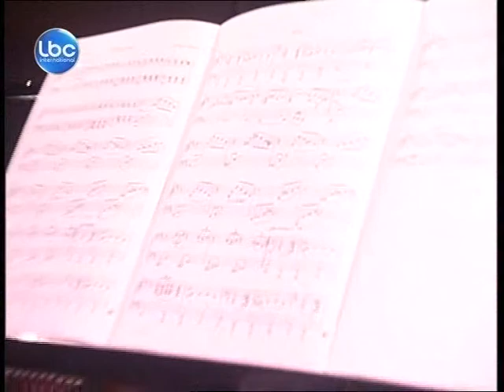Cello Fall.mp4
MICHAEL ASHJIAN and FRIENDS Covered by LBC
In "LIVE TANGO CONCERT-SHOW" at UNESCO Palace/ 8th May 2010
Musicians:
Angela Hounanian/violoncello
Michael Ashjian/piano and composition
With the participation of Bailando Group
Artistc direction by Shant Anserlian
Dancers:
Donna Hourani
Shant Anserlian